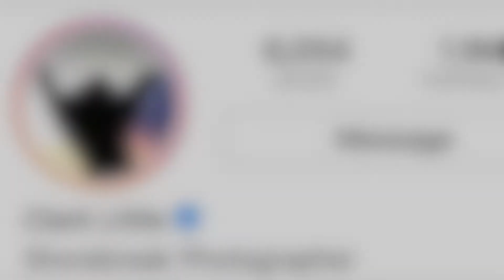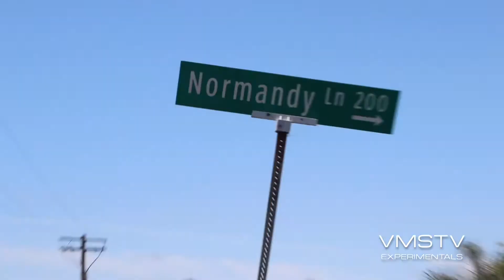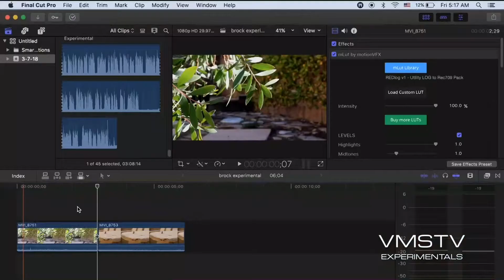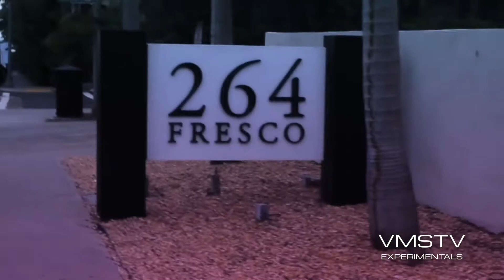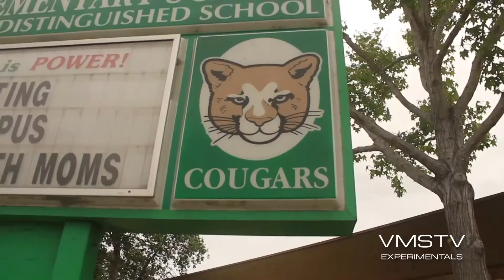VMSTV's Season Finale (June 8, 2018 Live Show)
Final Broadcast of the 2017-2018 Season.